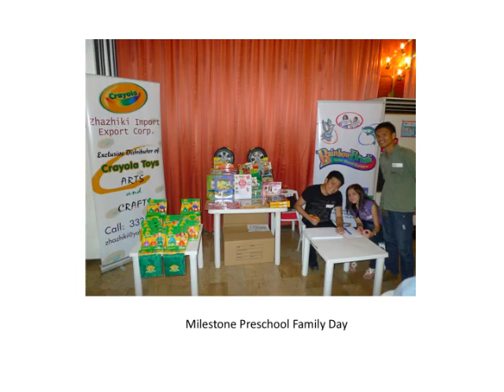marketing_efforts_rb.mov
a compilation of pictures of 2010. Marketing efforts done by Zhazhiki.